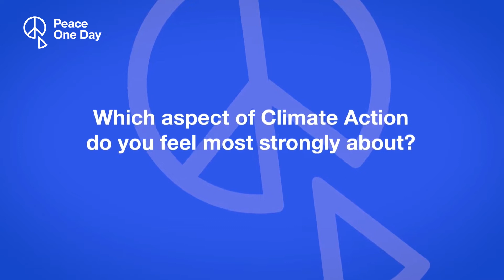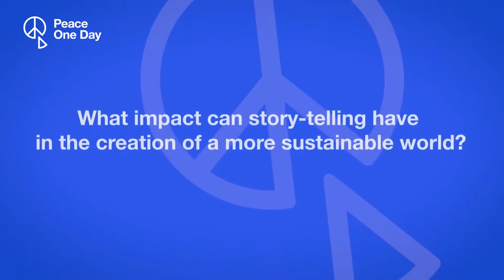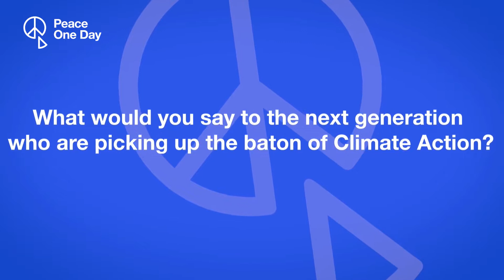Climate Action Live 2022 | Moritz Jahn